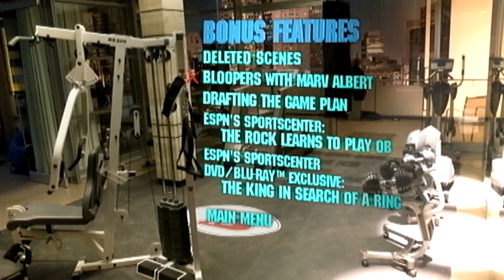The Gameplan : Bloopers with Marv Albert (The Rock, Kyra Sedgwick, Morris Chestnut, Roselyn Sanchez)